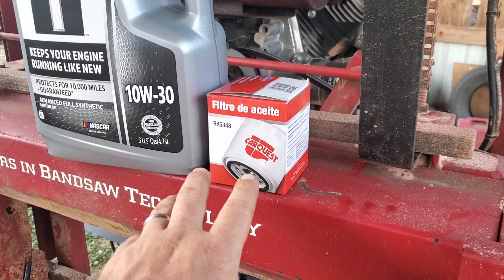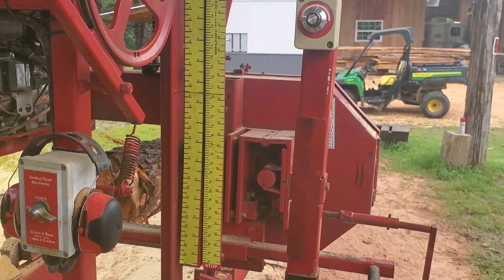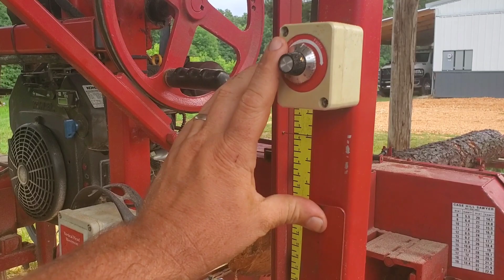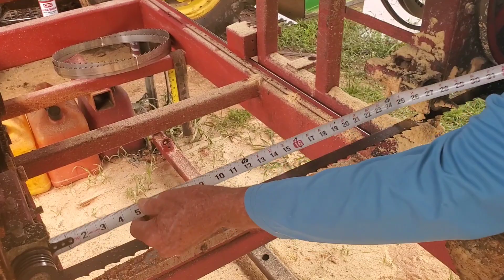Searching for sawmills episode #5, Fully loaded Cook's MP32 (mill is sold)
This custom ordered Cooks MP32 has it all and can cut 21'7".  We picked this mill up for my dad to use as a stop gap until his fully hydraulic Timberking mill is ready.   We both really like this machine and are impressed with how well it cuts.  It will be for sale late August 2021.

tale of the tape:
27.5" max width of cut
13" throat
21'7" max length of cut

Sawmill is sold